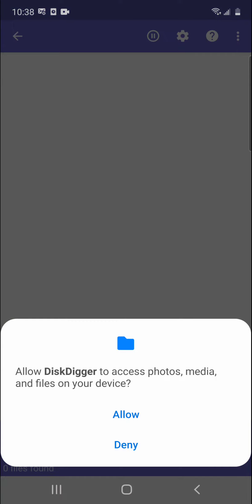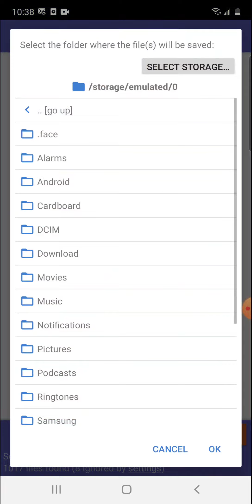استعادة الصور والفيديوهات والملفات المحذوفه بطريقه سهله جدا